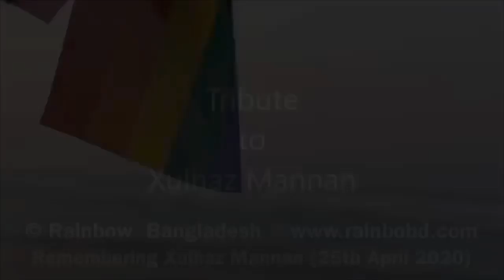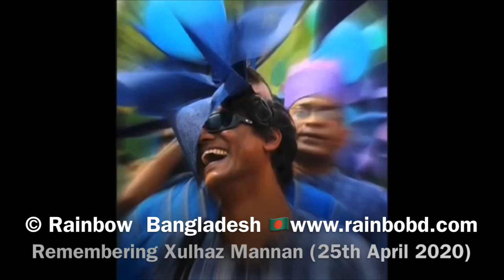Tribute Xulhaz 2020